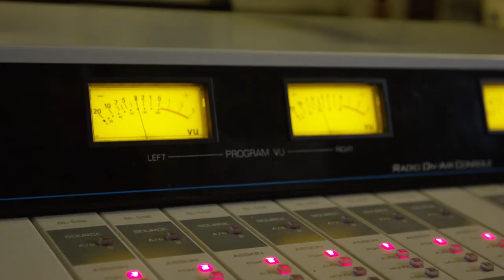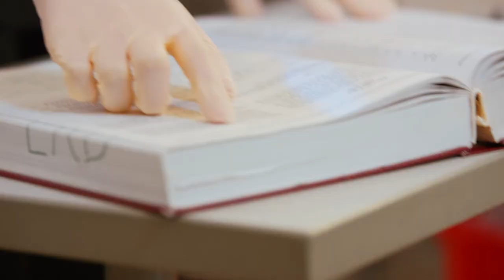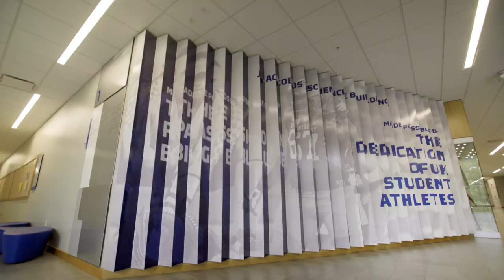See University of Kentucky - Lexington, KY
Watch students explain how they found their home away from home at the University of Kentucky! International students share their thoughts on UK's community, life in Lexington and campus.

You may not be able to tour campus right away, but you can definitely see our multi-billion dollar buildings and constant investment on our students and their success in the video above!